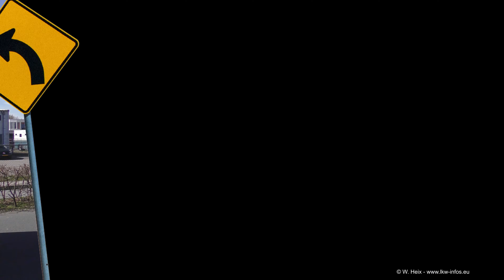2019 SCANIA V8 Teil 2 2017-2019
SCANIA V8 aller Baureihen, gefilmt bei verschiedenen Events und Touren im Jahr 2017.